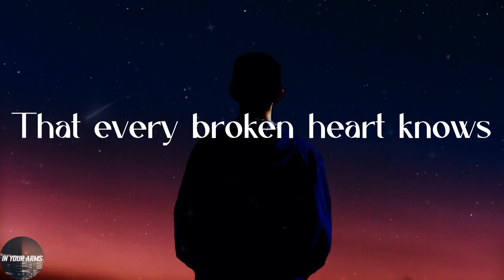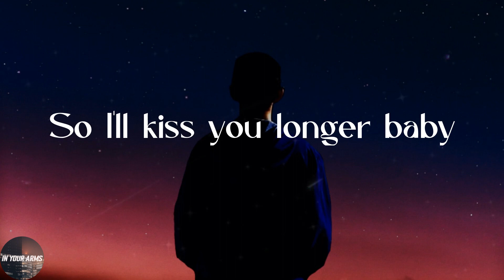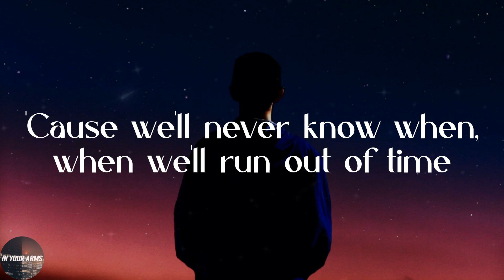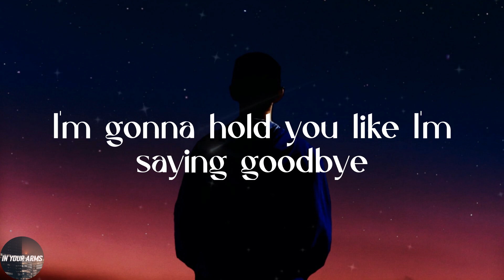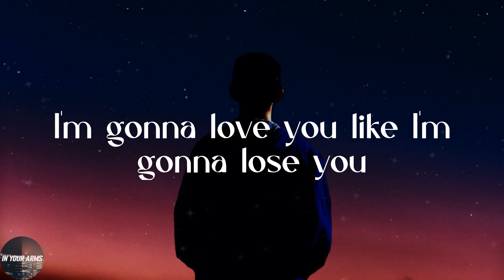Meghan Trainor - Like I'm Gonna Lose You (Lyrics)